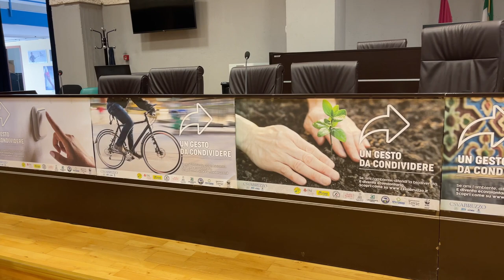Campagna di comunicazione del Csv Abruzzo a tutela dell'ambiente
Sono sei i "Gesti da condividere" (per iniziare a diventare un "ecovolontario") su cui si basa la campagna di comunicazione sulla tutela dell'ambiente e del patrimonio ambientale presentata questa mattina, a Teramo, in occasione della quinta Giornata della comunicazione sociale promossa dal Centro Servizi per il Volontariato Abruzzo ETS